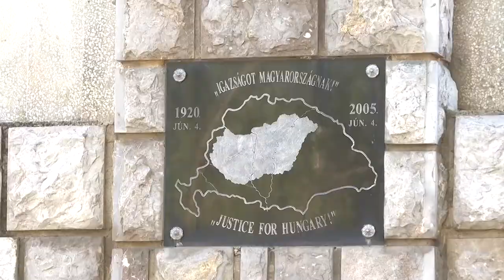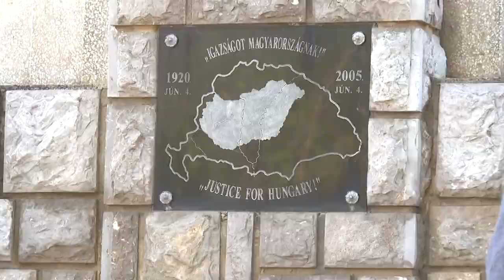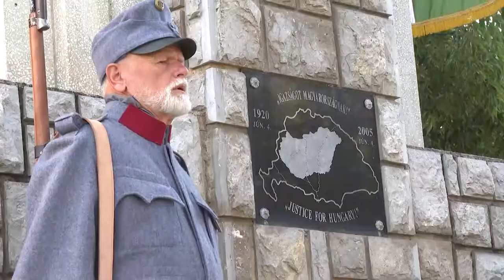Nemzeti Összetartozás Napját ünnepelték Bonyhádon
Június 3-án ünnepélyes keretek között emlékeztek meg Bonyhádon a Nemzeti Összetartozás Napjáról és a trianoni békediktátum aláírásának évfordulójáról. Az ünnepélyen Szabó Tibor alpolgármester mondott beszédet, majd elhelyezték az emlékezés koszorúit a bonyhádi Vörösmarty téren, az országzászlónál.